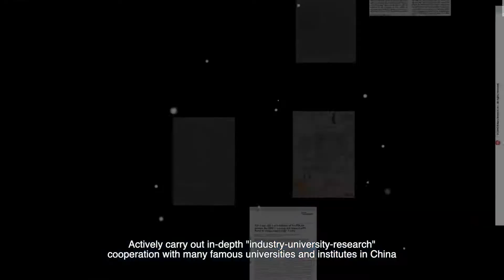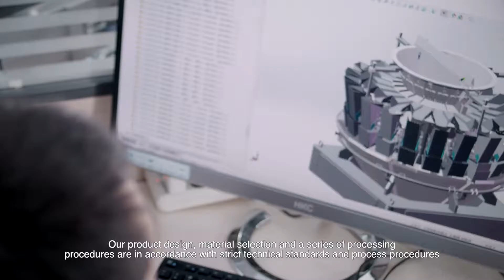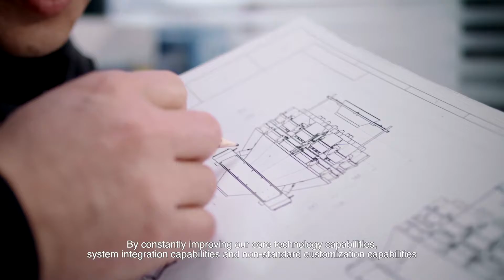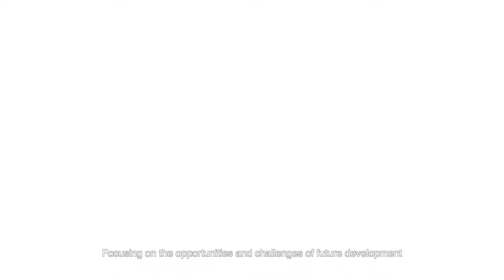TOUPACK 2022 CORPORATE PROMOTIONAL VIDEO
Since 2002, We entered in High-tech industry and TOUPACK has established in 2009. TOUPACK is the first company to apply Siemens/Allen-Bradley PLC on multi-head weighers in China. Being a high-tech company, TOUPACK has worked as a business partner with Guangdong Meiweixian (Zhongshan), Anhui Qiaqia (Hefei) and many other well-known packaging machinery and food companies by supplying them with automated and intelligent weighing and packaging solutions. We are specialized in weighing, packaging, conveying, multi-weight sorting and detecting machines. Almost all of our products have got patents.Besides Our company has over 10 years of customized system integration experience and we support complete technical support and good after-Sale service.